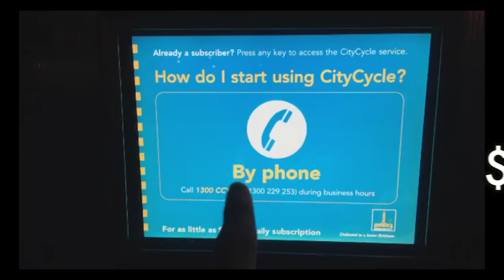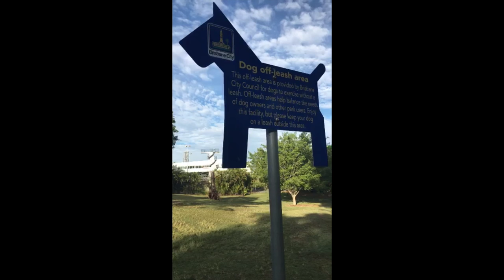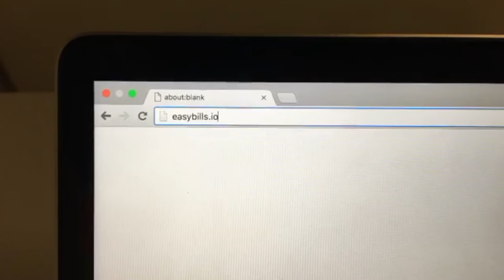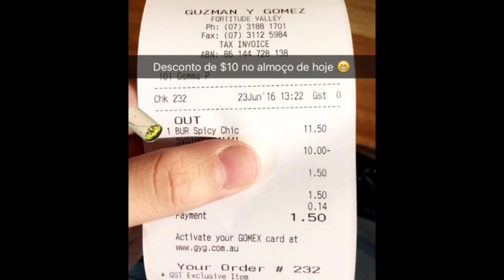Snaps #3 - Meu dia a dia na Austrália